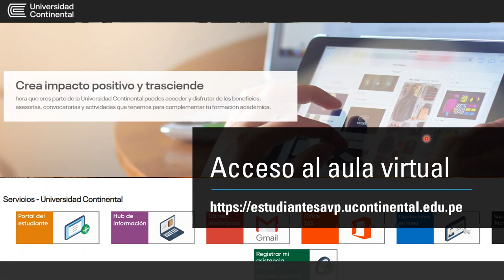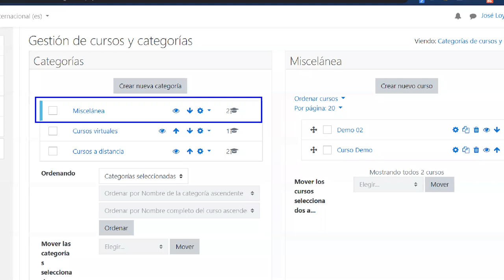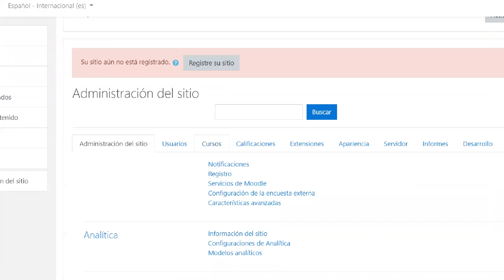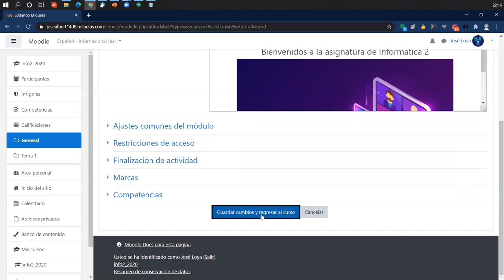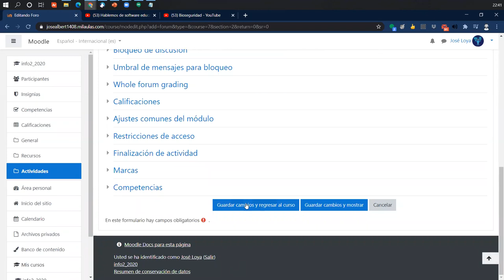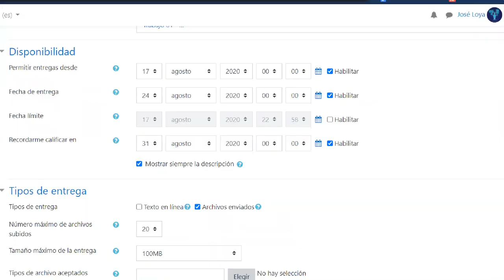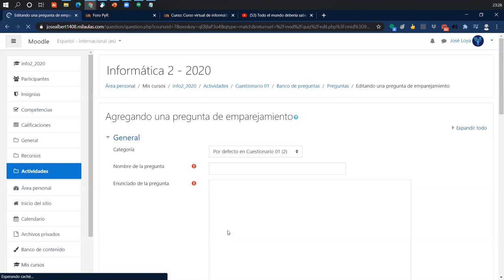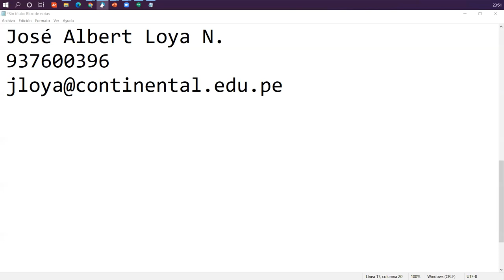Reforzamiento Módulo 0 Aula virtual G1